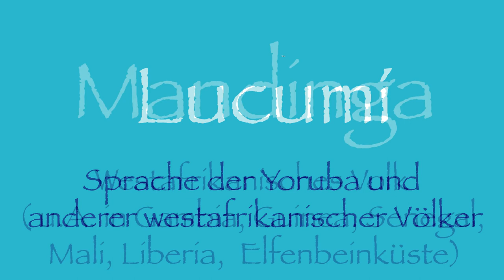Nicolás Guillén: Son Número 6 / Lied Nummer 6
Übertragung des Gedichts "Son Número 6" von Niocolás Guillén (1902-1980). Erstveröffentlichung: Sóngoro Cosongo y otros poemas, La Habana, 1943. Aus: El Son Entero, Buenos Aires, 1947.